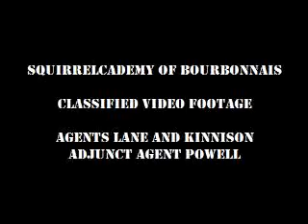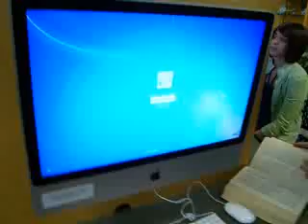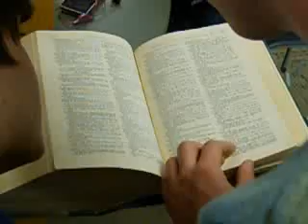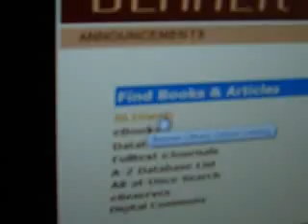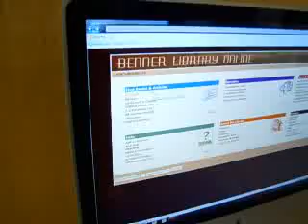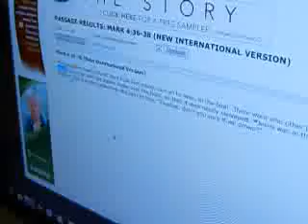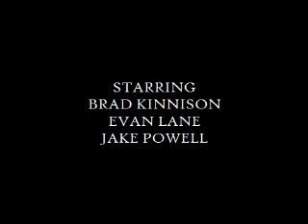Olivet Squirrel Hunting, Part II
Agents Lane, Kinnison, and Powell find themselves hitting the books to better prepare for their prey.